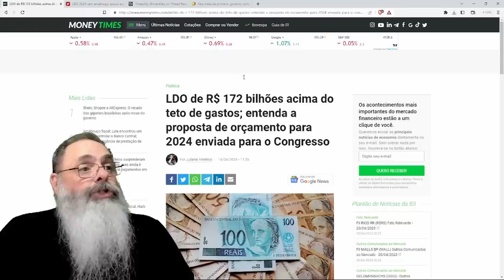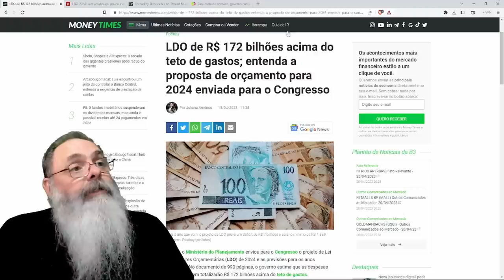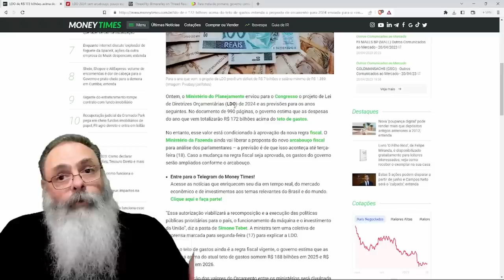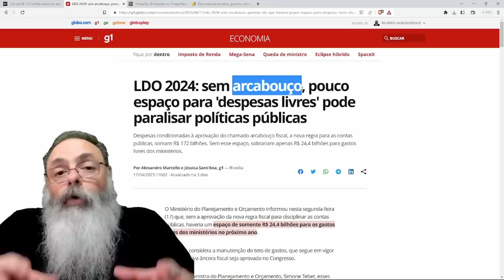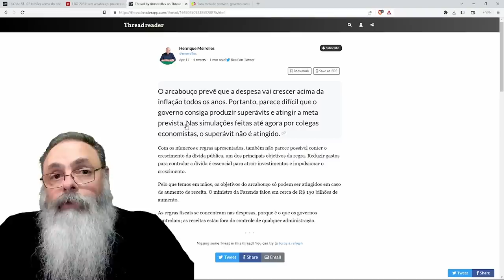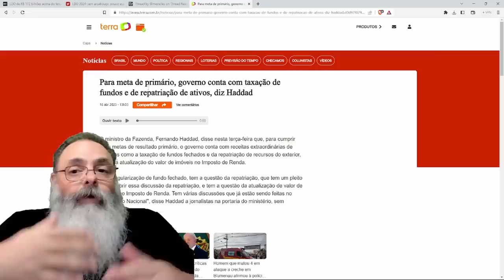LDO de 2024 é ENVIADA com DÉFICIT de 172 BILHÕES tornando o GOVERNO REFÉM do ARCABOUÇO FISCAL